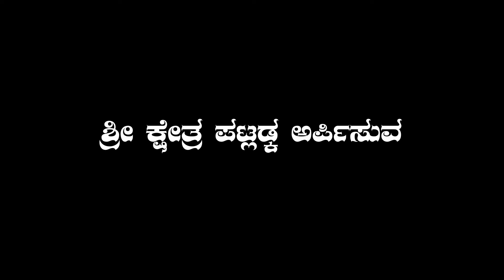||ಪಟ್ಲಡ್ಕ ಡ್ ಪಗರಿ ಪತ್ತಿನ ಮುಗೇರ ಸತ್ಯೊಲು|| ತುಳು ಭಕ್ತಿ ಸುಗಿಪು||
ಶ್ರೀ ಗಡಿಯಾಡಿ ಆದಿ ಮೊಗೇರ್ಕಳ, ಸ್ವಾಮಿ ಕೊರಗಜ್ಜ ಮತ್ತು ಪರಿವಾರ ದೈವಗಳ ದೈವಸ್ಥಾನ ಪಟ್ಲಡ್ಕ- ಕೊಕ್ಕಡ

ಶ್ರೀ ಕ್ಷೇತ್ರ ಪಟ್ಲಡ್ಕ ಅರ್ಪಿಸುವ

"ಪಟ್ಲಡ್ಕಡ್ ಪಗರಿ ಪತ್ತಿನ
       ಮುಗೇರ ಸತ್ಯೊಲು"
                                    ತುಳು ಭಕ್ತಿ ಸುಗಿಪು

ನಿರ್ಮಾಣ - ಸಂದೀಪ್ ಎನ್ & ಧನಂಜಯ

ಸಾಹಿತ್ಯ- ರಾಧಿಕಾ

ಗಾಯನ - ಜ್ಯೋತಿ
ಸಹ ಗಾಯನ - ತನ್ವಿತ್
                      ತನುಶ್ರೀ

ಸಲಹೆ - ಹರೀಶ್ ಪಟ್ಲಡ್ಕ
           ವಿಶ್ವನಾಥ ಪಟ್ಲಡ್ಕ

ಶುಭಹಾರೈಕೆ - ಮಹೇಶ್ ಪಟ್ಲಡ್ಕ
                     ಸತೀಶ್ ಪಟ್ಲಡ್ಕ

 ರೆಕಾರ್ಡಿಂಗ್ - Rythum studio ujire

ಛಾಯಾಗ್ರಹಣ - ಕವಿರಾಜ್ ಆಲಂಕಾರ್

ಸಂಕಲನ - ಅಕ್ಷಯ

__ಕೃತಜ್ಞತೆಗಳು__

ಶ್ರೀಮತಿ ಬೇಬಿ ಆನಂದ
ಲೀಲಾವತಿ  ಗೋಳಿತೊಟ್ಟು
ಭವ್ಯ ಶ್ರೀ
ಕೀರ್ತನ್
ಅಂಕಿತಾ

Swami Koragajja
Tulu Devotional Song